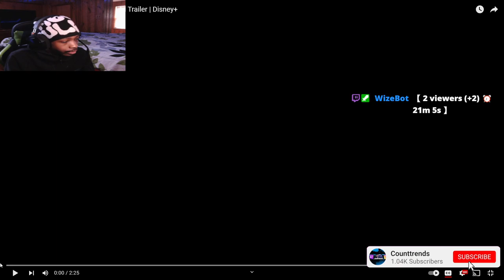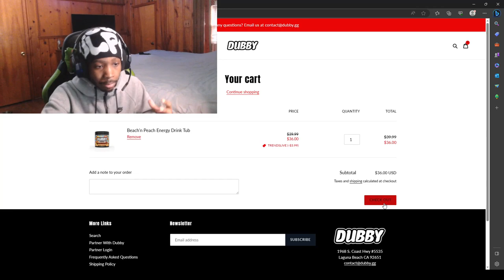LOKI SEASON 2 Trailer Reaction! "INCURSION IS COMING!"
20 LIKES FOR A PART 2 !
Twitter.com/counttrends
Tiktok.com/counttrends